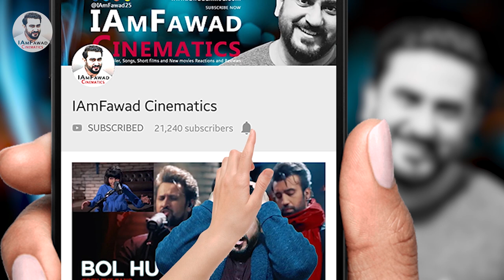Sundeep Sharma Stand-up Father Knows Better | Reaction & Review by IAmFawad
Hello friends, watch my latest reaction on the Sundeep Sharma Stand-up -Father Knows Better.

This video is a tribute to Sundeep Sharma's late father Shri Hariom Sharma, an honest and upright farmer who sold tea outside his school to pay for his school fee and went on to pursue post graduation and got himself a law degree. Later he worked in the city of Bareilly and pursued transport and molasses business. Not every tea seller becomes the PM but for Sundeep Sharma, he was and will always be the example of everything that was and is good in this world. Sundeep Sharma is a comedian and this is his medium of expression which Sundeep Sharma have used to remember some of the incidents, some funny, some emotional.

✅Do you fancy chatting with me and get the latest updates??😉